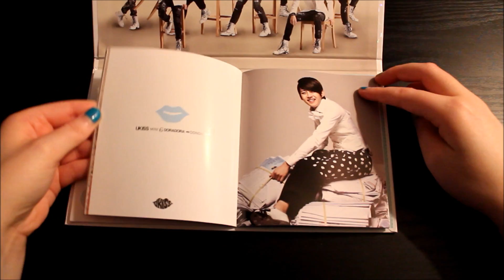U-KISS DORADORA unboxing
1. DoraDora
2. 4U (For You)
3. When Love Stops
4. Amazing
5. Tick Tock (Out Of Time) (Korean version)
6. DoraDora (Instrumental)